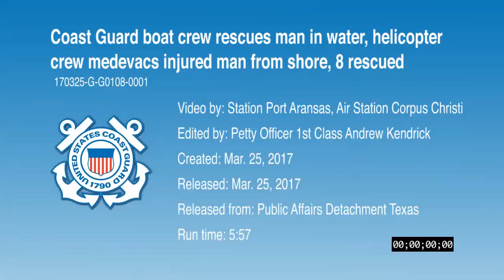TEXAS: 3-25-17. Two Boats Collide - Intense Air & Sea Rescue Of 8 People incl. Injured 85-yr Man.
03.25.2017. Port Aransas, Texas, USA.
At 9:35 a.m., the Port Aransas Police Department called Sector Corpus Christi watchstanders and reported that locals had seen two people in the water near the jetties due to a boat collision. A Coast Guard Station Port Aransas small boat crew, Air Station Corpus Christi MH-65 Dolphin crew and Texas Parks and Wildlife Department boat crew responded to the scene.

It was reported that a rogue wave capsized one boat and another boat collided with it. The aircrew medevaced an 85-year-old man to EMS at Mustang Beach Airport. He reportedly suffered a severe hip injury and compound fracture from the collision. Four people from the second boat involved in the collision were able to right their boat and help others in the water.

Through combined efforts, the Texas Parks and Wildlife Department and Coast Guard boat crews, and four people on the second boat involved in the collision were able to rescue everyone from the water.

The crew that righted their capsized boat was able to get back underway. An HC-144 Ocean Sentry airplane crew is scheduled to perform an overflight to assess pollution concerns for the sunken boat.

(Story by Petty Officer 3rd Class Edward Wargo. Video by U.S. Coast Guard District 8 PADET Houston).